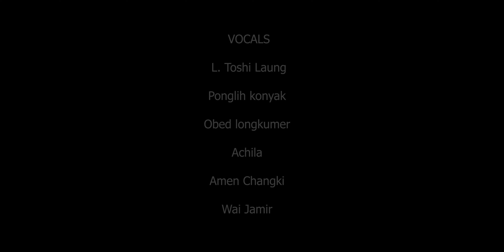Hallelujah🙏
Nagamese song